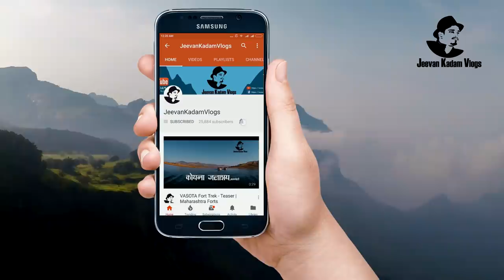पुणेकरांच्या कॅम्प मधील खादाड जागा - Ft. Marathi Kida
Open Your FREE DEMAT Account With Angel Broking

नावामागे दडलंय काय ? पुस्तक पाहिजे असेल तर खाली दिलेल्या क्रमांकावर संपर्क करा !

Main Vlogging Camera
Main Camera Lense
Second Vlogging Camera
Action Camera
Vlogging Tripod